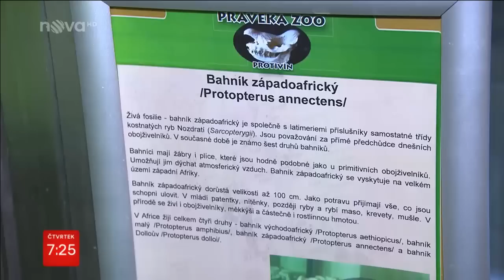Krokodýlí ZOO Protivín – tip na víkend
Navštivte největší evropskou kolekci krokodýlů, aligátorů, kajmanů a gaviálů! Celkem 22 druhů krokodýlů z 23 popsaných na Zemi. Prohlídka je doplněna kolekcí jedovatých hadů, vzácných ryb a sbírkou prehistorických koster. Krokodýlí zoo se nachází v obci Protivín v Jižních Čechách.